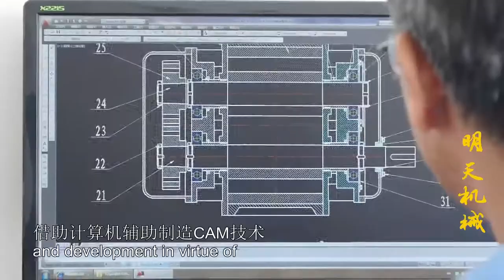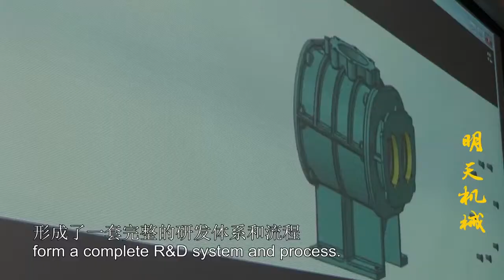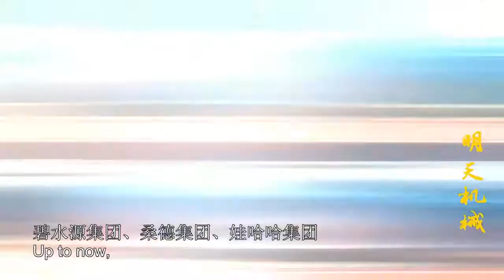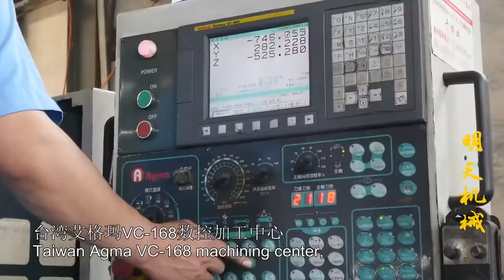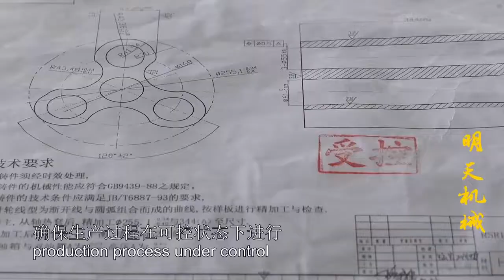China Roots Blower Vacuum Pump Manufacturer-Shandong Mingtian Machinery Group Joint Stock Co.,Ltd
Shandong Mingtian Machinery is specialized in manufacturing Roots blower,Roots type Vacuum Pump,MVR Steam Compressor.Our Strong Products is Two Stage Roots blower,Heavy Duty Roots Blower and MVR Steam Compressor.Our roots blowers can be used to delivery Air, Biogas, Natural Gas, Coal Gas, Semi-water Gas, Methane(CH4), Butane(C4H10), Ammonia(NH3), Carbonic Oxide(CO), Carbon Dioxide(CO2), Nitrogen(N2), Sulfur Dioxide (SO2), Hydrogen Sulfide(H2S), Hydrogen(H2).Roots blowers can be used at the following industries:Cement Plant,Power Plant,Wastewater Treatment,Pneumatic Conveying,Aquaculture,MVR Evaporation,VPSA Oxygen Generation.It has a wide range of applications.